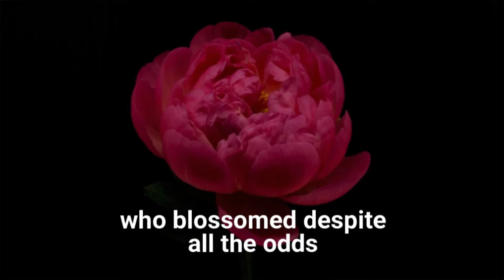At 40... Shaik W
In the backstreets of a bustling city, grew a bright, different girl. Nicknamed Hilda, her fire and strength set her apart. These were her parents' engrained traits fueling her and were the tools she used to survive being torn apart at different stages of life. As she reached adult and motherhood, she struggled virtually alone to carry the heavy responsibilities through testing ups and downs in her personal life and career. Battling against the odds in a man's world; bullied, isolated and discriminated against, Hilda's inspiring journey into the trading market, while sweeping accolades in her upward path, shows how resilience, determination and sheer grit maketh a woman at 40...